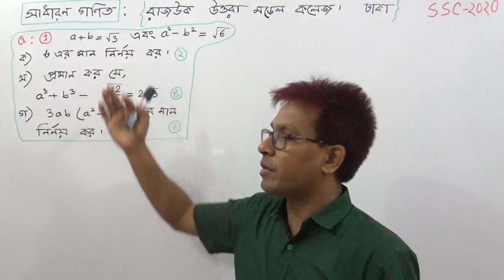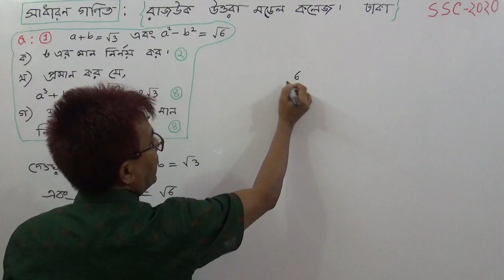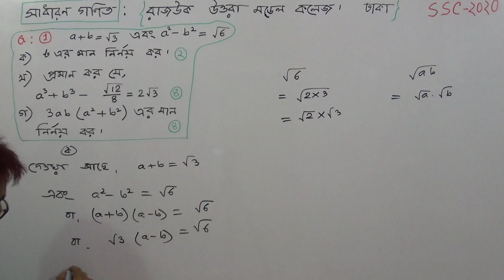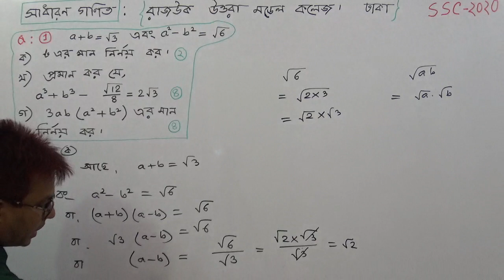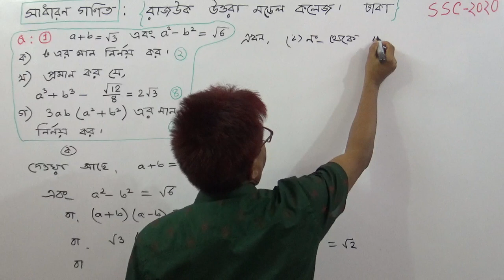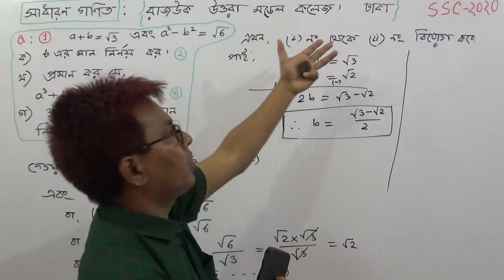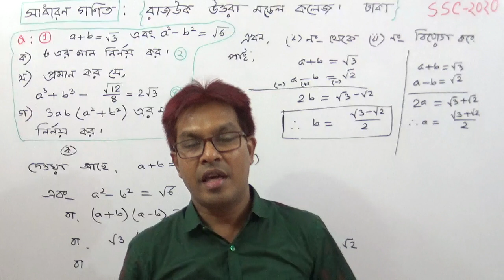SSC G.Math: Algebra : CQ :1(a) .Rajuk Uttra Model College.Exam( Batch-2020)